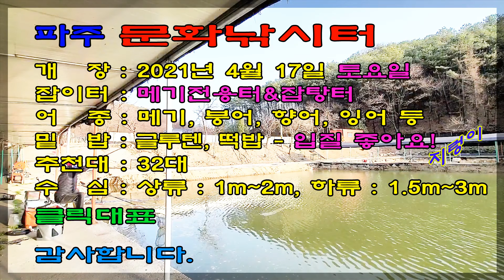20210331 파주 문화낚시터 찌맛! 찌 움직임 살펴보기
파주 문화낚시터
찌맛! 찌 움직임 살펴보기
클릭대표

감사합니다.